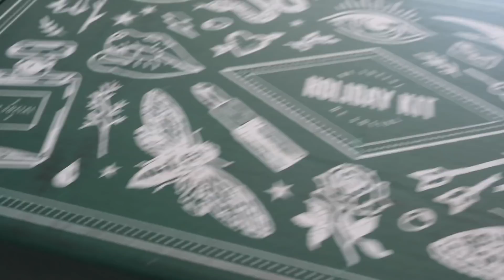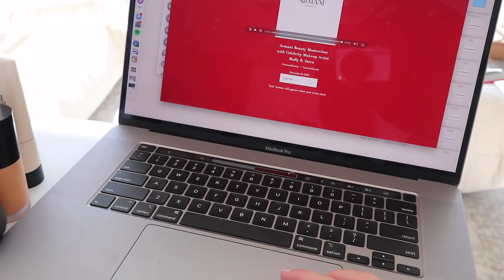Work Day in my Life as a Full-Time Influencer (my job is weird) | Vlogmas Day 17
HELLO. Welcome to rather uneventful day in my life. I hope y'all are somewhat entertained. oh and ILYSM. Thank you always for watching.

T3Micro - PAYTONT320
Princess Polly - PSXO
Nasty Gal - PAYTON62
Ruggable - FUNPAYTON10
Kardiel Modern (couch) - Payton10

*please let me know if one of these doesn't work for you!